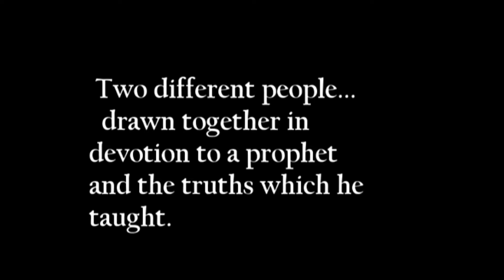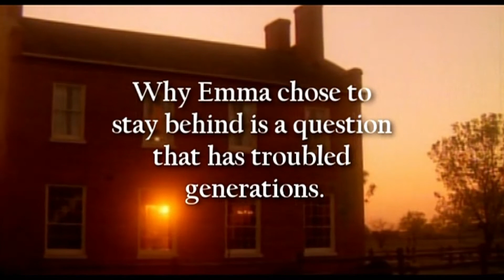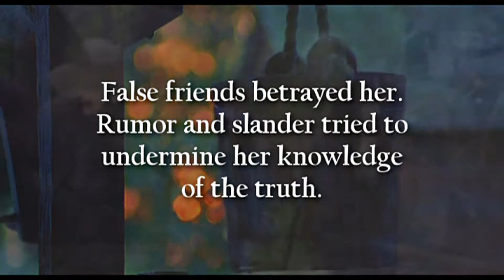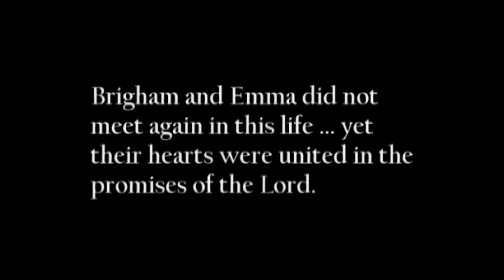On So Great A Cause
Joseph Smith learned what would happen to his family before he died.  The plan to gather them would be the same as the plan to gather all other families together.  Now we are asked to be part of such a cause.